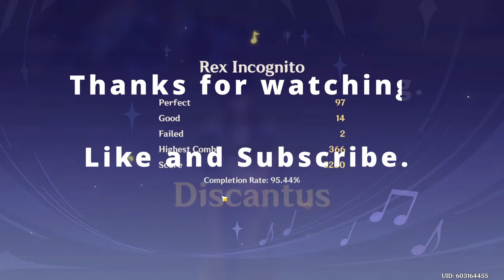Zhongli playing Rex Incognito Long Key Press Only with Fireworks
Rex Incognito  Beatmap Edit.